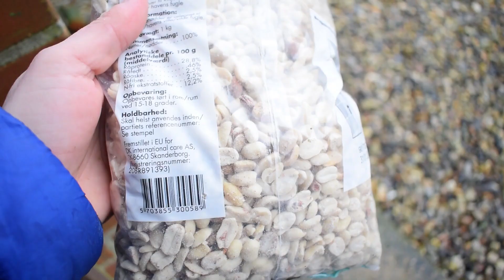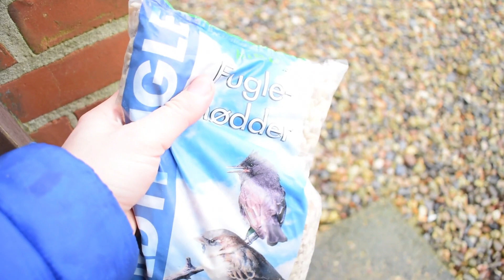Ep.3/2020/Cum cresc puii in cresa pe podea/ Un ultim ”Staf Dusarduyn” la mine in crescatorie.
Telefon: 0045/31558686 Danemarca